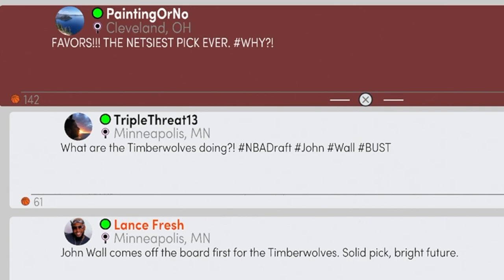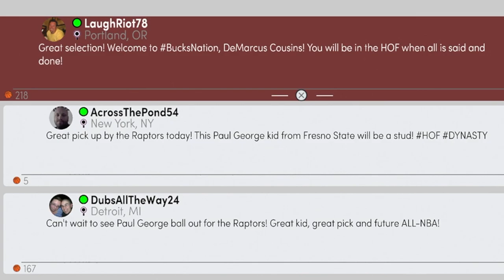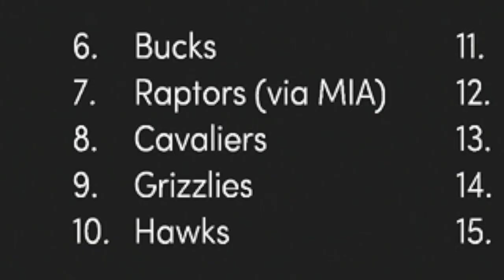DEMARCUS COUSINS NBA CAREER RE-SIMULATION ON NBA 2K21 NEXT GEN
Demarcus "Boogie" Cousins is one of the NBA's greatest what-if stories and after recently getting cut by the Rockets, lets travel back to the 2010 NBA Draft and see what his career would be like if he never tore his Achilles and was never drafted by the Sacramento Kings.

LegendaryEA is a basketball analyst and gamer with a channel filled with content including gaming videos of NBA 2K21 MyLeague and MyNBA (Challenges, Rebuilds, Career Simulations, etc), NBA debates/discussions, and Basketball breakdowns.

DEMARCUS COUSINS FULL CAREER SIM ON NBA 2K21 NEXT GEN